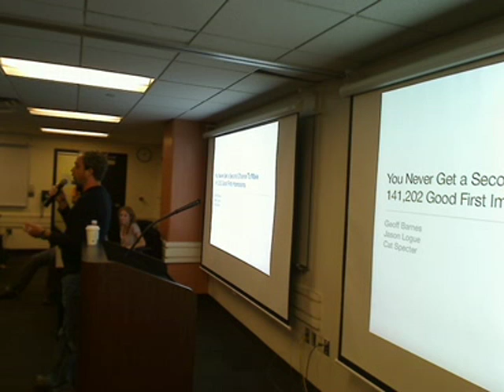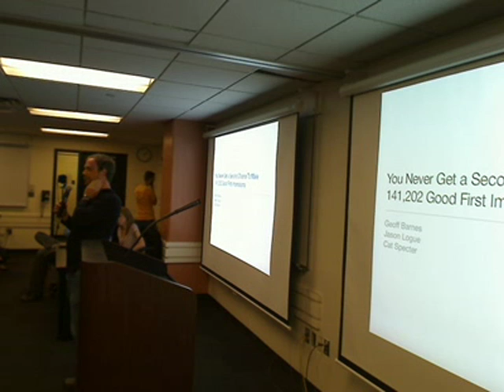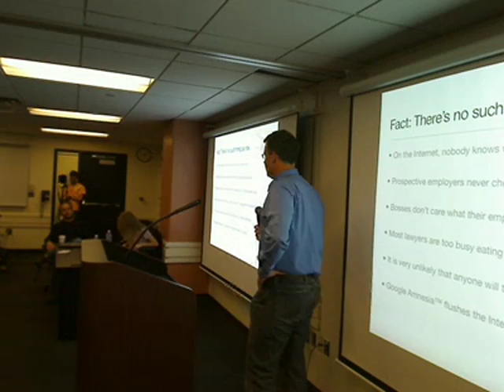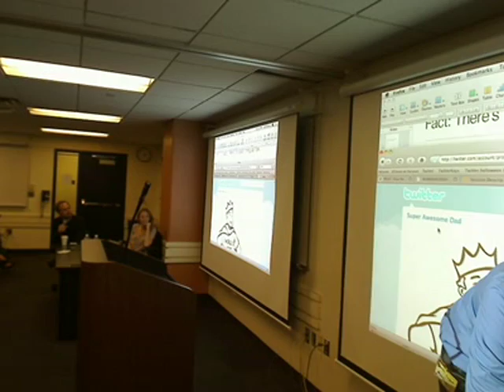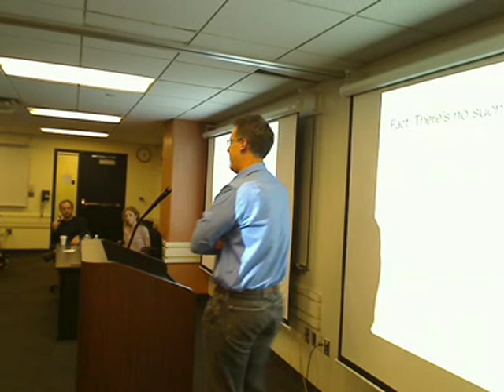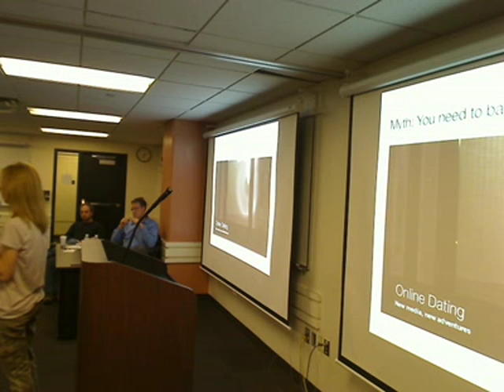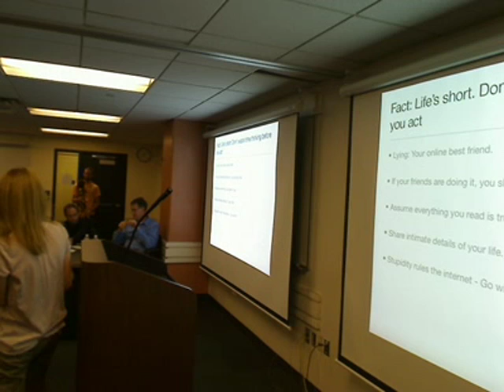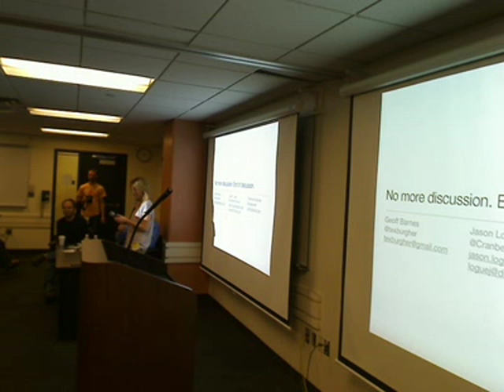"You Never Get a 2nd Chance To Make 141,202 Good 1st Impress